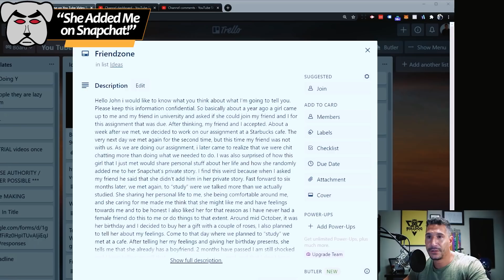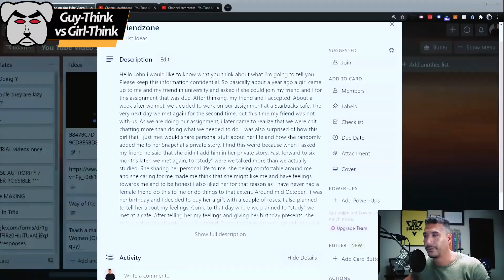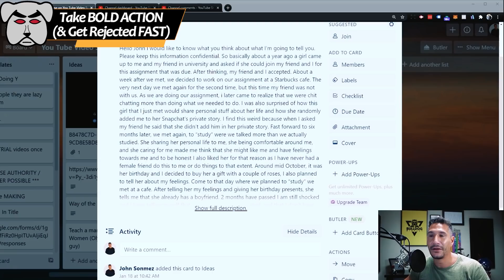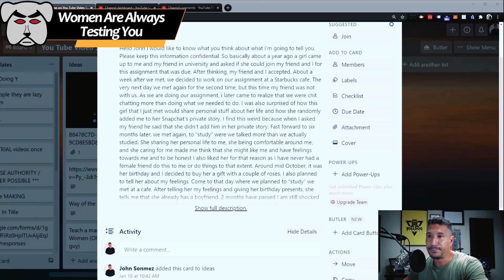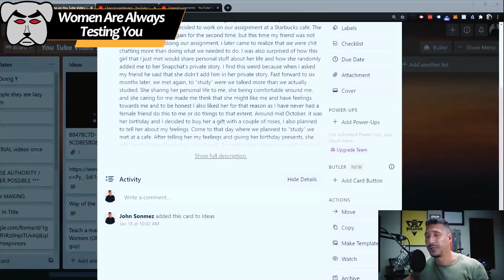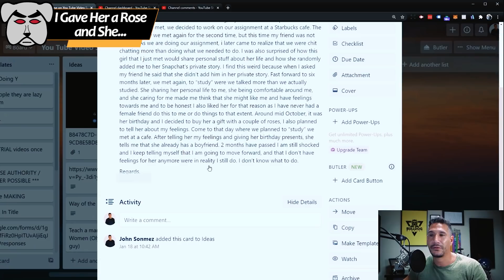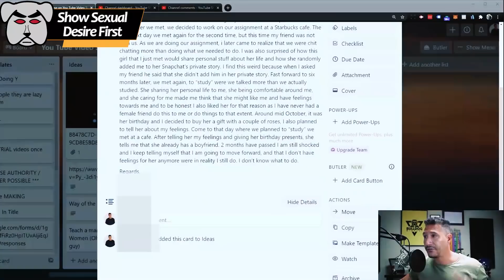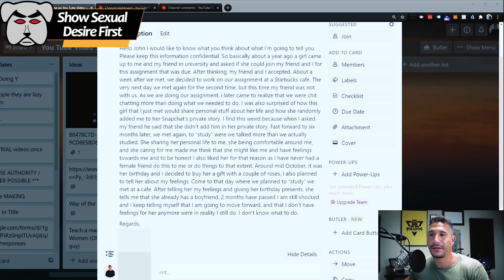Welcome to the Friendzone We Have Cookies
Today we're gonna talk about the friend zone. It is the zone that nobody likes, but everyone likes to talk about.

If you suspect that you're gonna be friend-zoned, or maybe you're not sure if you are.

You'll find out after this video.

Timestamps:
00:00 - Intro
01:05 - "She Added Me on Snapchat!"
02:18 - Guy-Think vs Girl-Think
05:08 - Why You Should Date Multiple Women
05:55 - Take BOLD ACTION (& Get Rejected FAST)
08:22 - Women Are Always Testing You
09:53 - I Gave Her a Rose and She...
10:34 - My College Heartbreak Story
15:09 - Show Sexual Desire First
21:05 - Pretend Like She's DEAD

🧠 The ONLY Nootropics I recommend and use, tailored specifically to you 🧠